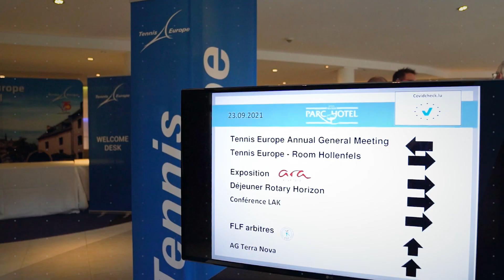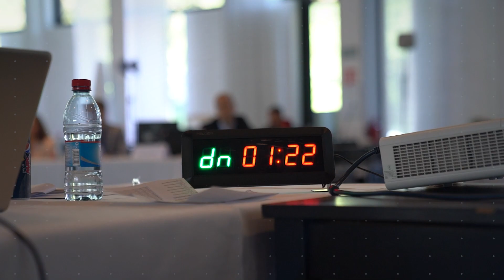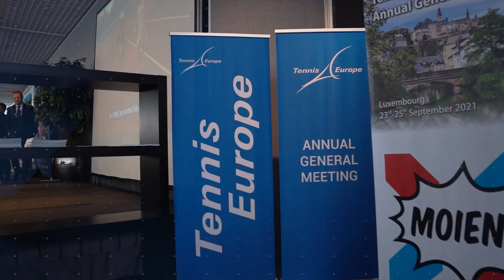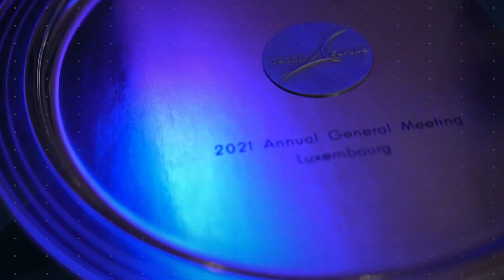2021 Tennis Europe Annual General Meeting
Highlights from Tennis Europe's Annual General Meeting and elections, held in Luxembourg from 23-25 September 2021.